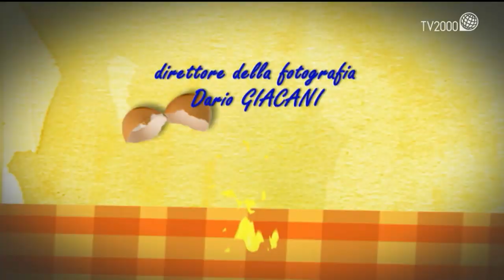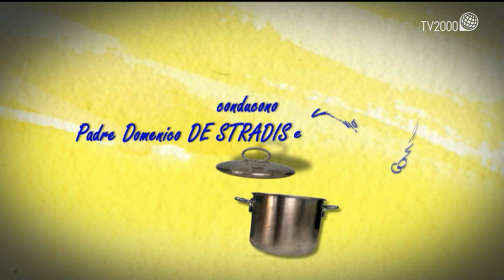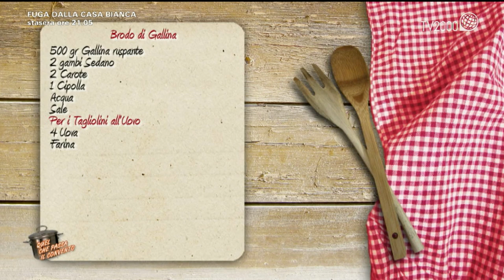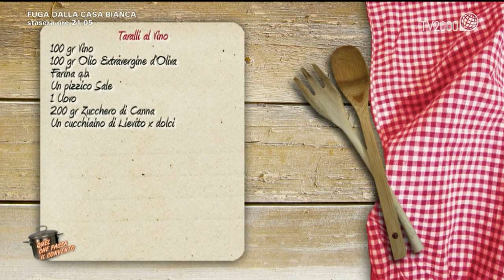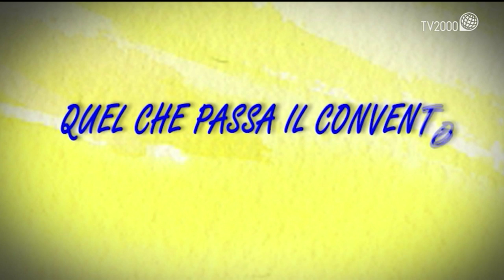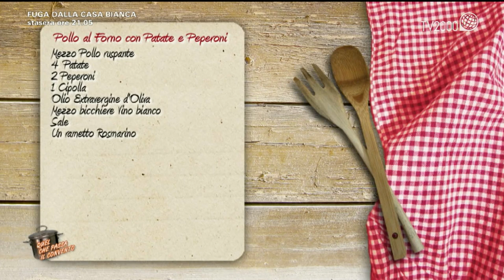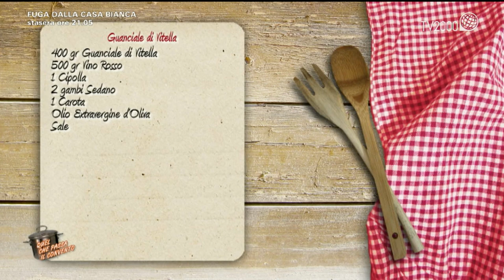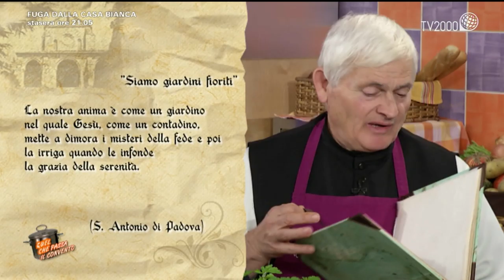Brodo di gallina, taralli al vino, guanciale di vitella e pollo al forno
Quel che passa il convento - 28 gennaio 2020